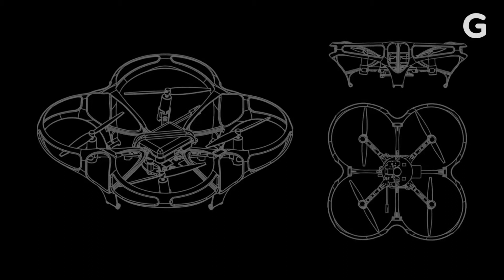Is This The Future Of Drones